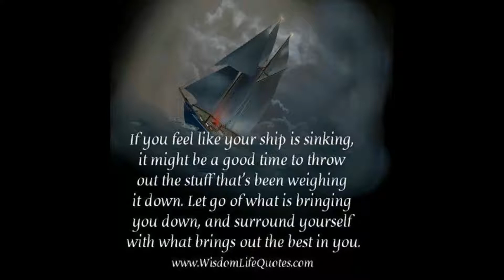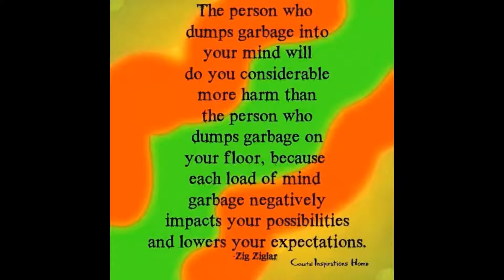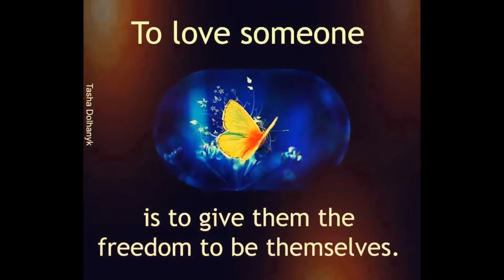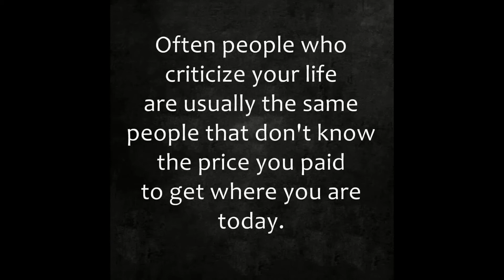Inspirational and Uplifting Motivational Quotes and Posts Collection #37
Smiling, laughing, thinking the best and saying positive affirmations can go a long way in helping you through life. They all work together to help you feel better about yourself and move you forward along your path to success. That's why I put this short video together. It's full of inspiring quotes, as well as positive affirmations from me. I hope it helps to bring you happiness, strength and joy. For more uplifting content and to find out how I can be of assistance to you, please visit: